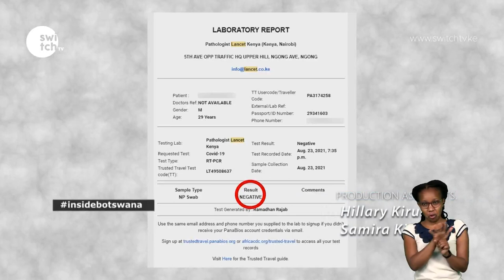Inside Botswana: The Southern Africa Gem Episode 1